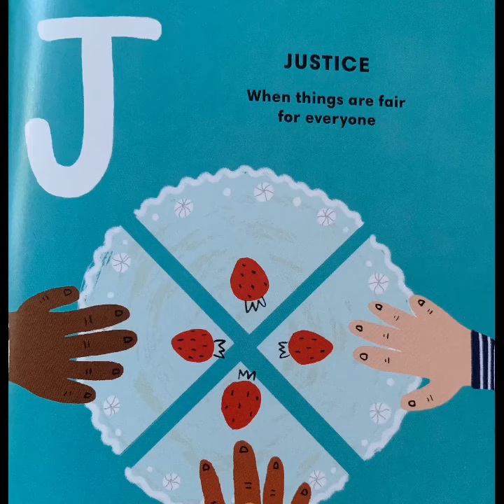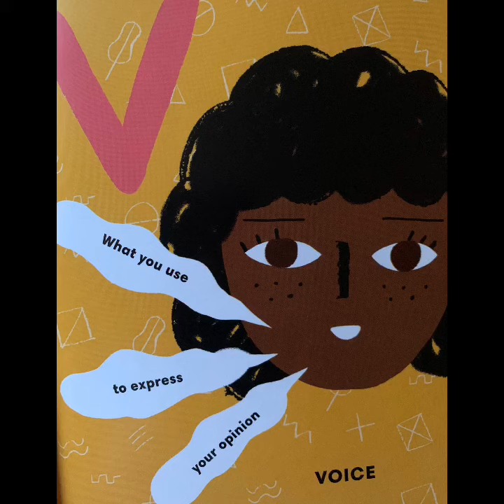F is for Feminism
So excited by this book purchased at Squishy Minnie Bookstore - F IS FOR FEMINISM, an A-Z guide for empowering young people. Includes such awesome feminist ideas such as trying to change something important by making your voice heard, ask questions, care about others, include everyone, take opportunities, persist, say no when it feels wrong, and yes when it feels right, trust your instincts and be proactive about creating a better world for you and others. Great book to discuss and share values and build a stronger community